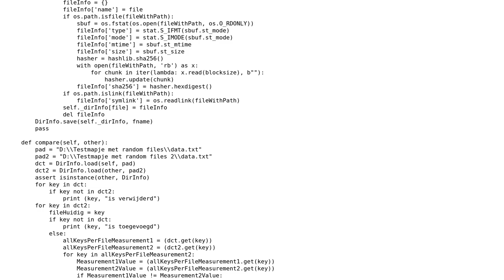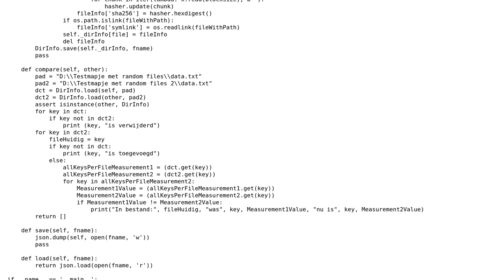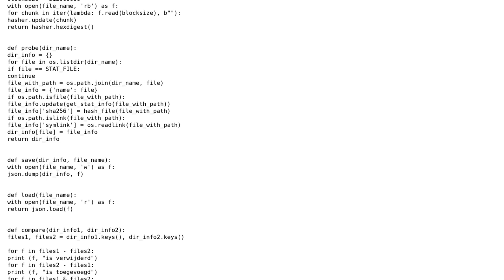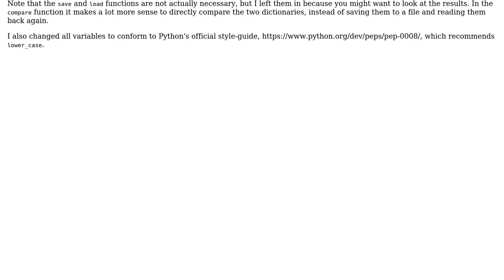Code Review: Scan similar files in different directories and report differences (2 Solutions!!)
Code Review: Scan similar files in different directories and report differences

With thanks & praise to God, and with thanks to the many people who have made this project possible! | Content (except music & images) licensed under CC BY-SA | Music | Images & others | With thanks to user Woask user Ludisposed user Graipher user Daniel and the Stack Exchange Network Trademarks are property of their respective owners. You are responsible for your own actions.